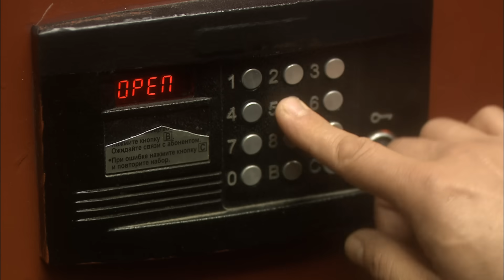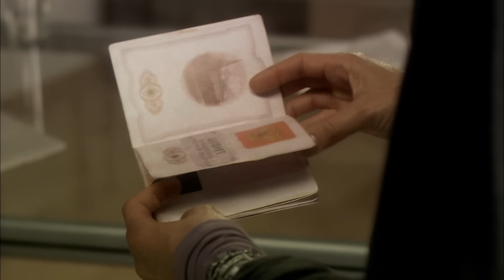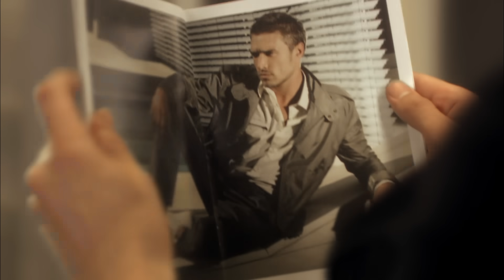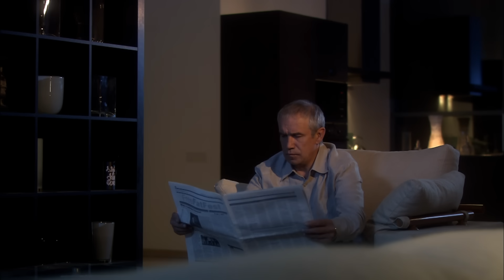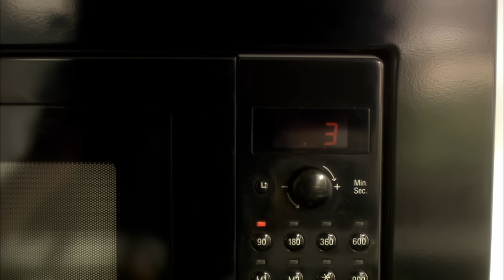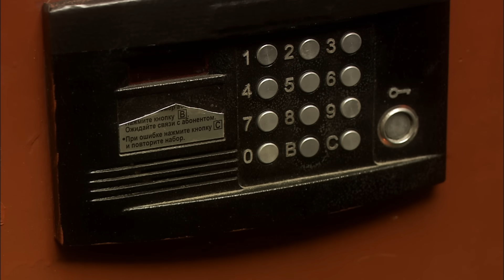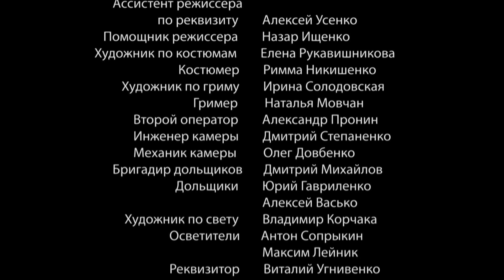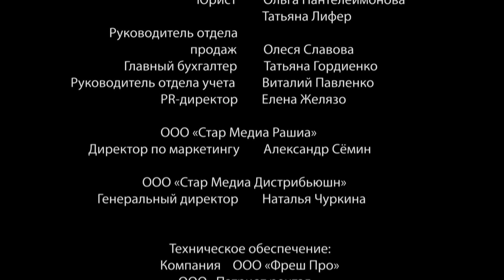Папа Напрокат / Rent-a-Dad. Фильм. StarMedia. Комедия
Молодая женщина Ирина одна воспитывает сына Кирилла 10-ти лет. Мальчику катастрофически не хватает отца, он завидует сверстникам, у которых есть папа.
Толя, небритый, плохо одетый мужчина, убегает от преследователей. Он забегает в первый попавшийся подъезд, и видит Кирилла, заходящего в свою квартиру. Ему ничего не остается, как ворваться следом. Преследователи Толи покидают подъезд. Кирилл ошибочно принимает Толю за своего отца. Целую неделю после колледжа и до прихода мамы Кирилл проводит с «папой». «Папа» ест, пьет, рассказывает истории о «тяжелой службе». Мама видит, что Кирилл изменился в лучшую сторону, радуется, но не понимает причин, пока однажды не приходит домой раньше времени...

Irina, a young unmarried mother, is raising her 10-year old son as best she can, but it is clear that he needs a father, just like his friends. One day, as Kirill arrives home, a scruffy unshaven man bursts into the building being pursued by a gang of men.  Kirill wonders if this man might possibly be his father and the man, whose name is Tolya, to avoid being captured, goes along with the story. Tolya tells the boy that he is a policeman and the reason for his long absence is that he has been working undercover.  He regales Kirill with stories of his many adventures and tough assignments and, after spending the week together, the two have formed a close bond. The change in Kirill is immediately obvious to everyone and especially to his mother who cannot help but notice his high spirits.

Жанр/Genre: комедия / comedy
Год производства / Year of production: 2008
Хронометраж / Duration: 90 минут / 90 minutes
Режиссер / Directed by: Артемий Литвиненко / Artemiy Litvinenko
Сценарий / Written by: Артемий Литвиненко, Андрей Цветков / Artemiy Litvinenko
Оператор-постановщик / Director of photography: Андрей Лисецкий / Andrey Lisetskiy
Композитор / Music by: Игорь Мельничук, Павел Крахмалев / Igor' Mel'nichyuk, Pavel Krakhmaliov
Продюсеры/Producers: Алексей Гончаренко, Влад Ряшин / Aleksey Goncharenko, Vlad Ryashin
В ролях / Cast: Сергей Гармаш, Алена Бабенко, Мирослав Белоногий, Ирма Витовская, Александр Перков, Тамара Плашенко / Sergey Garmash, Alena Babenko, Miroslav Belonogiy, Irma Vitovskaya, Aleksandr Perkov, Tamara Plashenko

Смотреть онлайн бесплатно "Папа Напрокат / Rent-a-Dad"